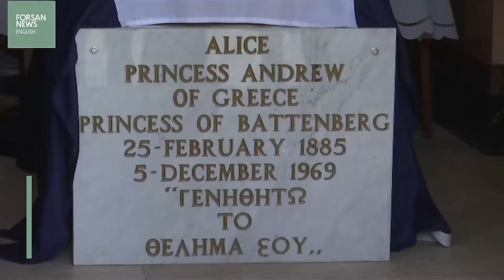UK’s Prince William in Jerusalem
The first official visit by a senior member of the British Royal family to Jerusalem